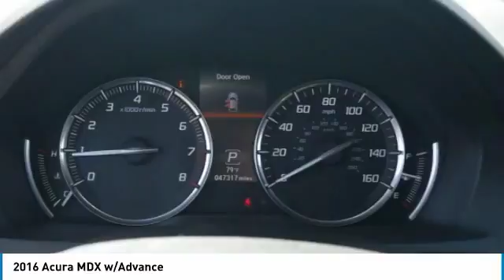2016 Acura MDX Brooklyn Center,Maple Grove,Plymouth,Minneapolis P27461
2016 Acura MDX w/Advance

FUEL EFFICIENT 26 MPG Hwy/19 MPG City! Graphite Luster Metallic exterior and Ebony interior, w/Advance trim. Moonroof, Navigation, Heated Seats, Third Row Seat, Satellite Radio, AWD, Aluminum Wheels, Premium Sound System SEE MORE! KEY FEATURES INCLUDE: Navigation, Sunroof, AWD, Premium Sound System, Satellite Radio. EXPERTS CONCLUDE: Interior storage is excellent, with big cupholders and door bins, plus a deep center bin that can hold a small purse or tablet. -Edmunds.com. Great Gas Mileage: 26 MPG Hwy. Acura w/Advance with Graphite Luster Metallic exterior and Ebony interior features a V6 Cylinder Engine with 290 HP at 6200 RPM*. VISIT US TODAY: Check whether a vehicle is subject to open recalls for safety issues at safercar.gov Brookdale Honda has moved across Brooklyn Blvd. to our incredible new facility. You will find Minnesota's largest selection of Pre-Owned Honda's and well as the full line up of new Honda's. Need financing? We have a variety of financing terms available. Horsepower calculations based on trim engine configuration. Fuel economy calculations based on original manufacturer data for trim engine configuration. Please confirm the accuracy of the included equipment by calling us prior to purchase.